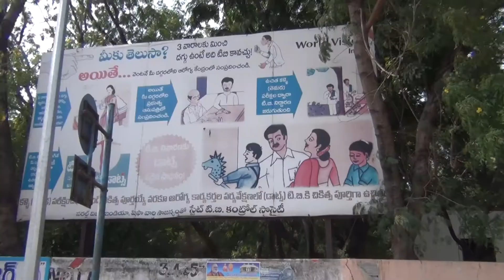Need for new drugs for TB-Sanjeevani 2.0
This is a short film made for CSIR- OSDD Short Video Competition on
"The Need of New Drugs for Tuberculosis".
This is the story of software engineer who lost his father due to TB.